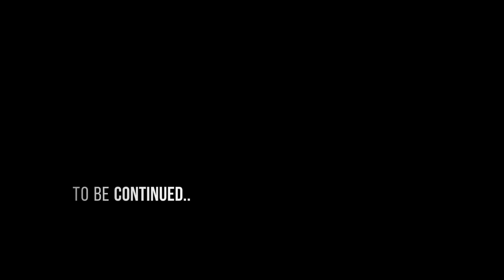CHATS Ep 3 Featuring Elyse (Part 1)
Elyse and Brit G go deep on their sexuality, friendship, and feelings about stuff.

Follow Brit G's Spot on YT or FB

Track Info
Title: Lets Do it